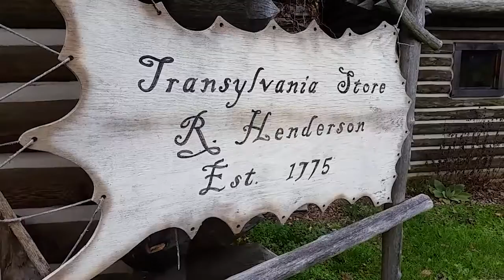18th Century Christmas 2017 at Fort Boonesborough